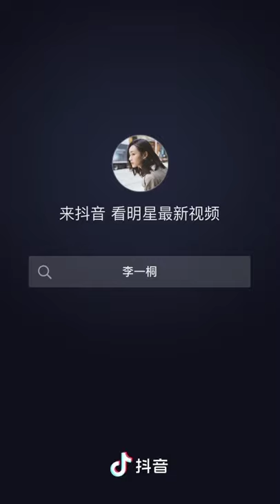LI YI TONG DOUYIN COMPILATION| LI YI TONG CHINESE TIKTOK|FATE DRAMA| ROYAL NIRVANA|BLOODY ROMANCE